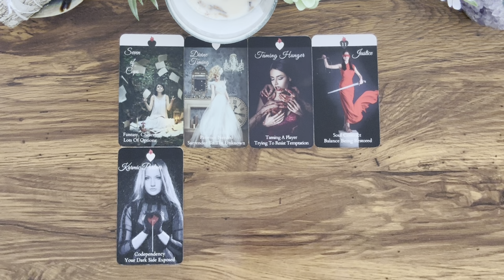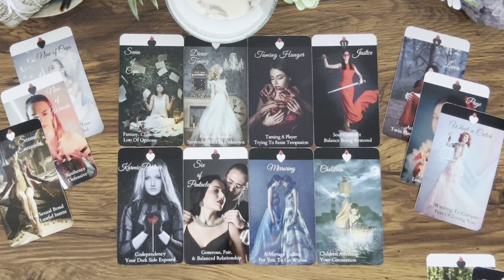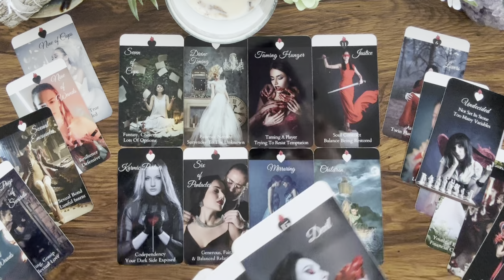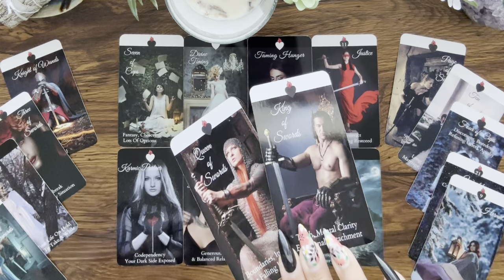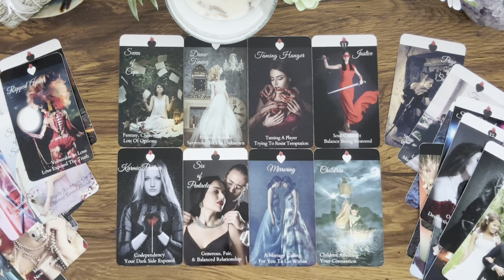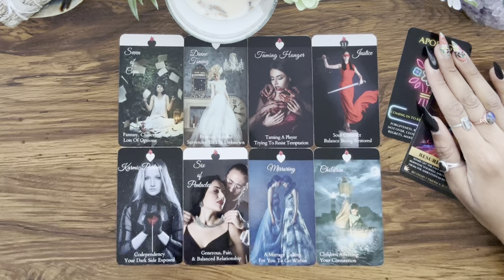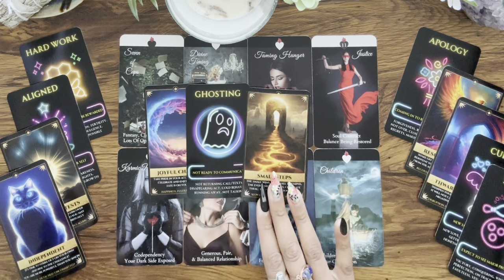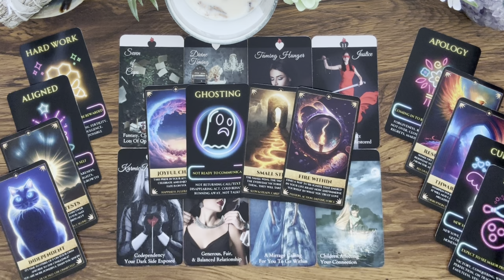TWIN FLAMES • Wondering if they’re ACTUALLY your twin flame? This reading could be for you…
Hey Everyone! 🌻

Decks Used:
The Herbcrafter's Tarot by Latisha Guthrie

7 DAY RESPONSE TIME, EMERGENCY OPTION AVAILABLE

Love & Light 🌻